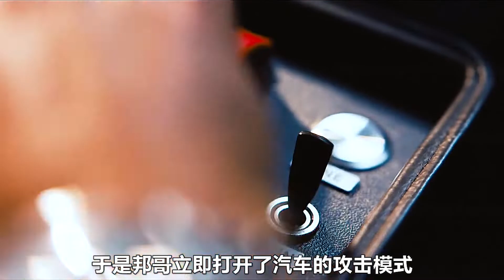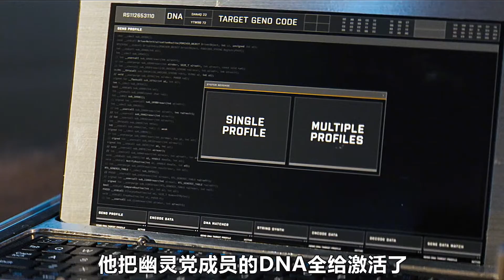最新電影《007無瑕赴死》頂級特工遭人暗算007上演極限復仇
看電影，聽故事，歡迎來到【船长电影解说】！如果想看更多好看的系列電影，可以在解說視頻下麵給我留言哦。
《007無瑕赴死》
　　世界局勢波詭雲譎，再度出山的邦德（丹尼爾·克雷格 飾）面臨有史以來空前的危機，傳奇特工007的故事在本片中達到高潮。新老角色集結亮相，蕾雅·賽杜回歸，二度飾演邦女郎瑪德琳。系列最恐怖反派薩芬（拉米·馬雷克 飾）重磅登場，毫不留情地展示了自己狠辣的一面，不僅揭開了瑪德琳身上隱藏的秘密，還醞釀著危及數百萬人性命的陰謀，幽靈黨的身影也似乎再次浮出水面。半路殺出的新00號特工（拉什納·林奇 飾）與神秘女子（安娜·德·阿瑪斯 飾）看似與邦德同陣作戰，但其真實目的依然成謎。關乎邦德生死的新仇舊怨接踵而至，暗潮洶湧之下他能否拯救世界？
導演: 凱瑞·福永
編劇: 尼爾·珀維斯 / 羅伯特·韋德 / 凱瑞·福永 / 菲比·沃勒-布里奇 / 伊恩·弗萊明
主演: 丹尼爾·克雷格 / 拉米·馬雷克 / 蕾雅·賽杜 / 安娜·德·阿瑪斯 / 拉什納·林奇 / 拉爾夫·費因斯 / 本·衛肖 / 麗莎-朵拉·桑尼 / 娜奧米·哈里斯 / 羅里·金尼爾 / 杰弗裡·懷特 / 比利·馬格努森 / 克里斯托弗·瓦爾茲 / 大衛·丹席克 / 達利·本薩拉赫 / 休·丹尼斯 / 普莉安卡·伯福德 / 皮奧·阿馬托 / 賈文・普林斯 / Amy Morgan / 洛德斯·法比爾斯 / 菲利普·菲爾瑪 / Raymond Waring / 可可·薩姆納 / 戈登·亞歷山大 / 戴維·奧拉瓦萊·阿印德 / 安德魯·G·奧格爾比 / 吉安尼·卡爾切蒂 / 通恰伊·古奈什 / 泰·赫爾利 / 拉普洛斯·卡倫福佐斯 / 馬里安·洛倫西克
類型: 動作 / 驚悚 / 冒險
製片國家/地區: 英國 / 美國
語言: 英語 / 法語 / 意大利語 / 俄語 / 西班牙語
又名: 007：生死有時(港) / 007：生死交戰(台) / 007：間不容死 / 邦德25 / 007：沒空去死(豆友譯名) / James Bond 25 / Never Dream of Dying / Shatterhand
#007：生死交戰(台)
丹尼爾·克雷格